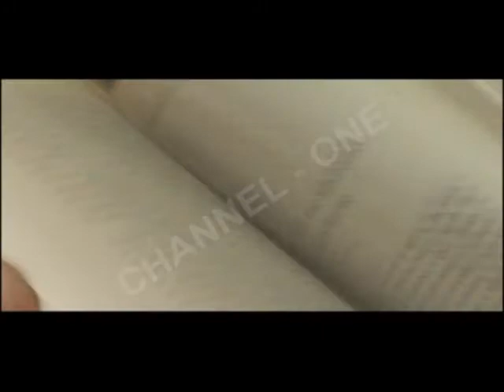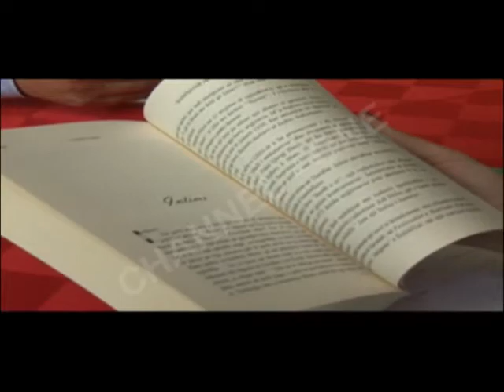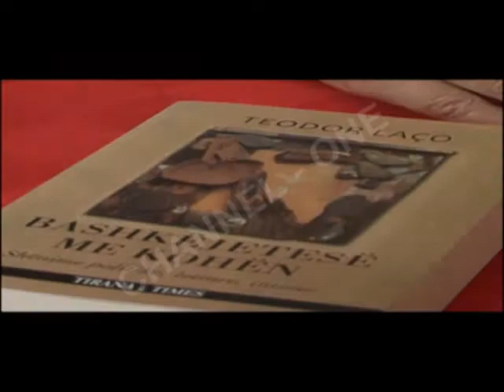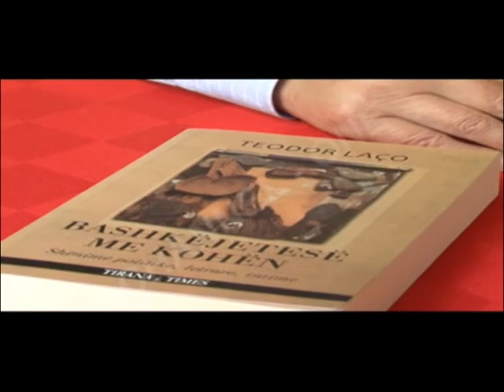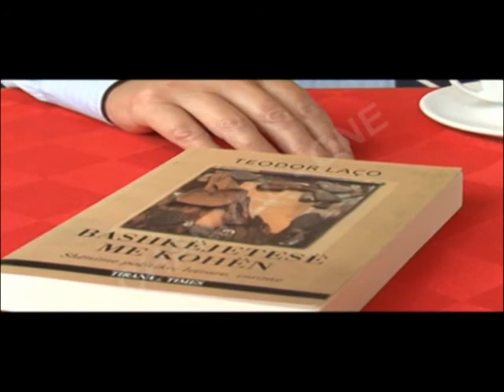PROFIL TEODOR LACO PER WEB